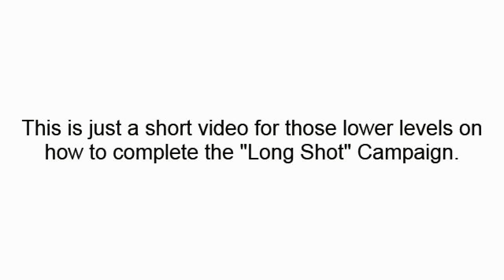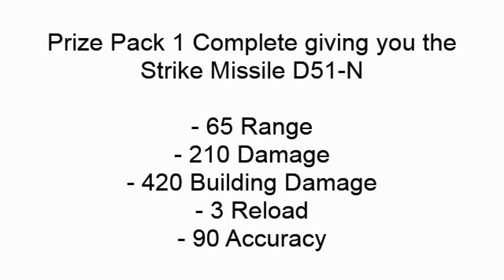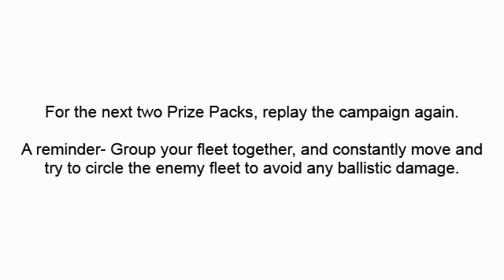Battle Pirates - Campaign - Long Shot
Skirmisher Build:
- x5 Skirmisher Hull
- x1 Rapier Missile/Hull